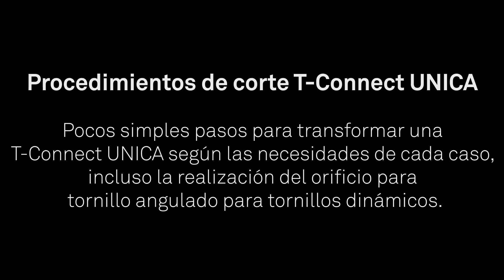V HOLDER T connect ES